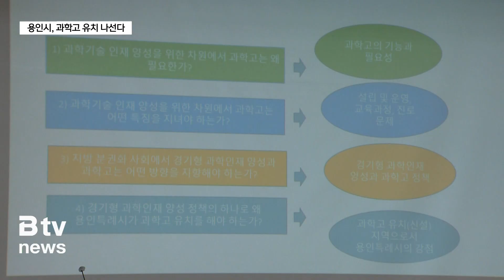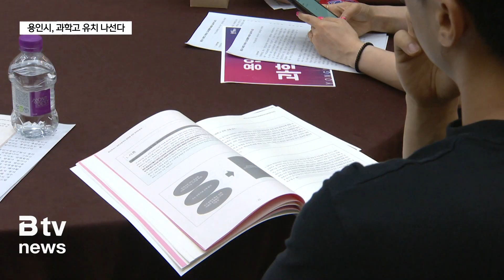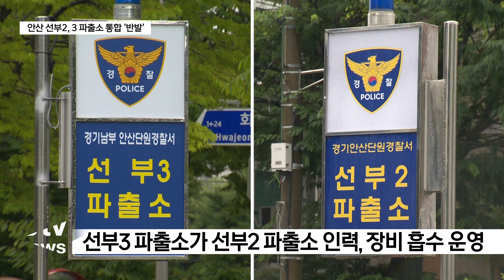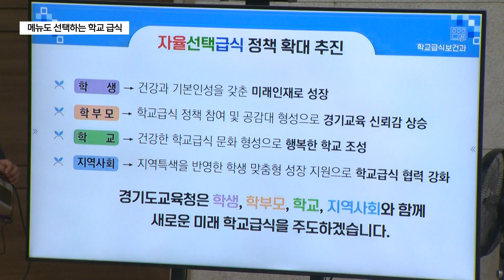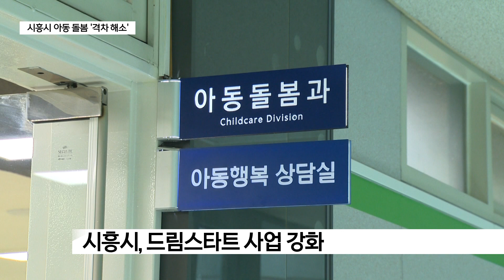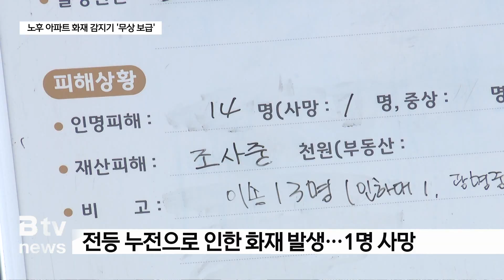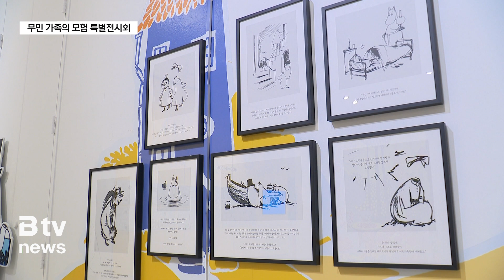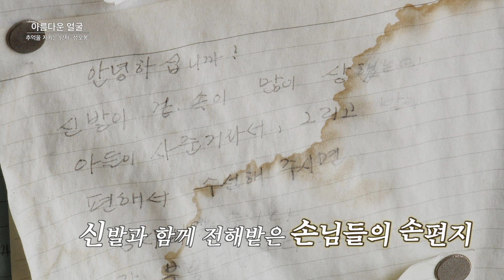위클리 경기 396회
7월 3주차 주간 뉴스